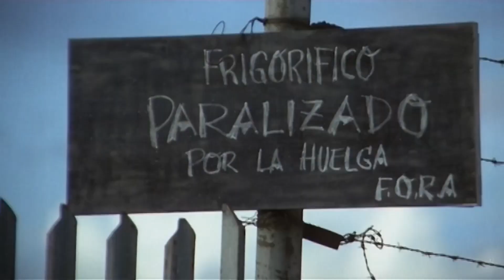Rebellion in Patagonia - Patagonia Rebelde uprising (1)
Rebellion in Patagonia (Spanish: La Patagonia rebelde) is a 1974 Argentine drama-historical film directed by Héctor Olivera and starring Héctor Alterio, Luis Brandoni, José Soriano and Federico Luppi. It was written by Olivera with Osvaldo Bayer and Fernando Ayala, based on Osvaldo Bayer's renowned novel Los vengadores de la Patagonia Trágica ("The Avengers of Tragic Patagonia"), which was based upon the military suppression of anarchist union movements in Santa Cruz Province in the early 1920s.

Patagonia Rebelde (or Patagonia Trágica) ("Rebel Patagonia" or "Tragic Patagonia" in English) was the name given to the uprising and violent suppression of a rural workers' strike in the Argentine province of Santa Cruz in Patagonia between 1920 and 1922. The uprising was put down by Colonel Héctor Benigno Varela's 10th Cavalry Regiment of the Argentine Army under the orders of President Hipólito Yrigoyen.